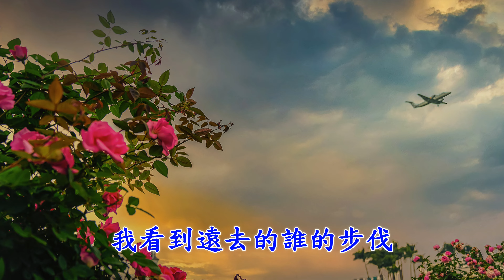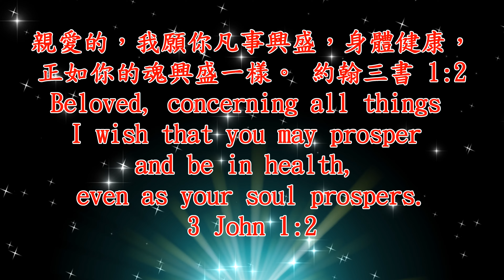你的樣子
作詞：羅大佑
作曲：羅大佑
歌手: 林志炫 (Terry Lin)

我聽到傳來的誰的聲音
像那夢裡嗚咽中的小河
我看到遠去的誰的步伐
遮住告別時哀傷的眼神
不明白的是為何你情願
讓風塵刻劃你的樣子
就像早已忘情的世界
曾經擁有你的名字我的聲音
那悲歌總會在夢中清醒
訴說一點哀傷過的往事
那看似漫不在乎轉過身的
是風乾淚眼後蕭瑟的影子
不明白的是為何人世間
總不能溶解你的樣子
是否來遲了明日的淵源
早謝了你的笑容我的心情
不變的你 佇立在茫茫的塵世中
聰明的孩子 提著易碎的燈籠
瀟灑的你 將心事化盡塵緣中
孤獨的孩子 你是造物的恩寵 喔

聰明的孩子 提著心愛的燈籠